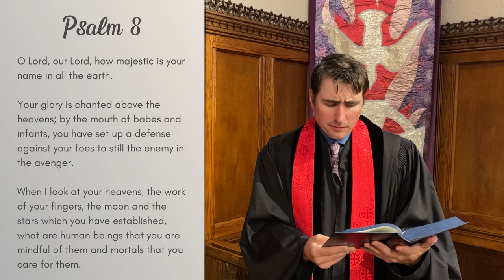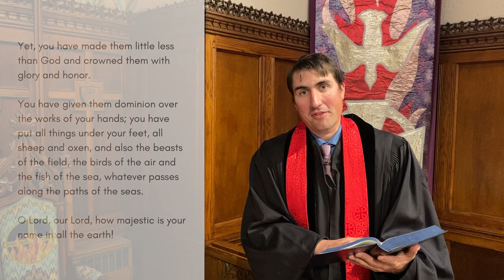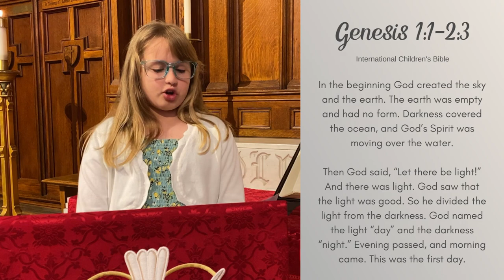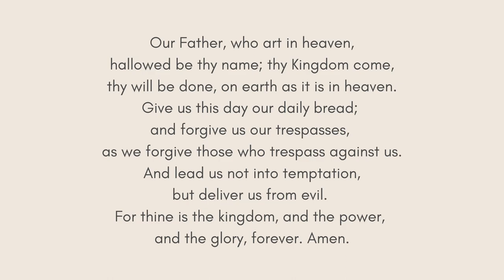June 4, 2023 - Rejoice! Online Worship with Church Street UMC